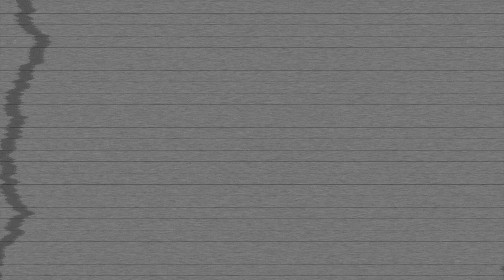Men's Style | 12 Cardigan Outfits for Inspiration | 2 Color Scheme Combo | Yemi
Tell me what's your favorite outfit in this video and why. Cardigans are my go-to outfit and I absolutely adore them. Many that you see here were purchased online from various brands. Unfortunately, I cannot directly pinpoint you to a place where you can get the tops and bottoms that you see here as I've gathered those pieces upon several years' worth of clothing sprees I've gone on. Lots of buying and returns.. trial and error. Most of them I acquired from Amazon in women's clothing (i.e. tanks); the bottom pants are mostly denim but some are slim fit trousers that I've gotten from various websites online and local shopping malls.

IG & Twitter @yemimist